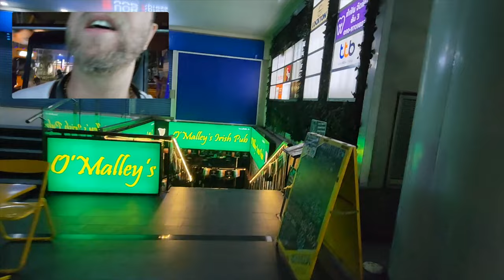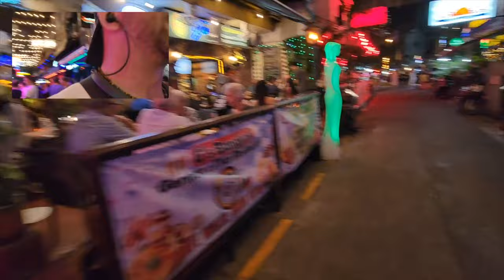Roadtrip Épique de Pattaya à Bangkok - Partie 1: La Découverte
Rejoignez-moi dans cette incroyable aventure en scooter de Pattaya à Bangkok. Au programme: découverte d'un hôtel unique, exploration nocturne, et plus encore! Rdv dimanche prochain pour la Partie 2.

1. Good One Poshtel & Café Bar
2. Sala Daeng BTS Station
3. Rue pour les hommes qui aiment les hommes

By GLG